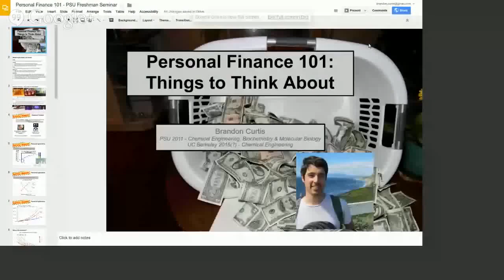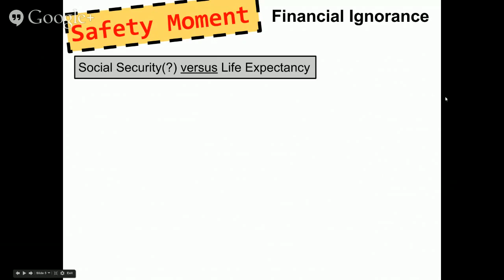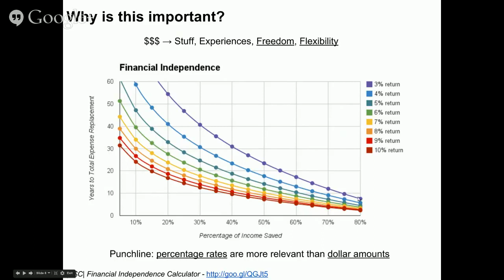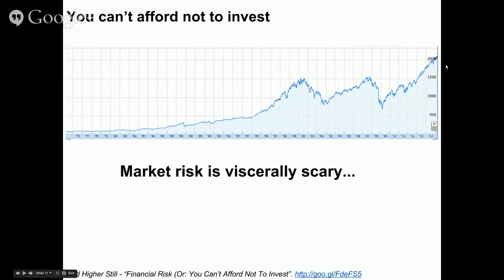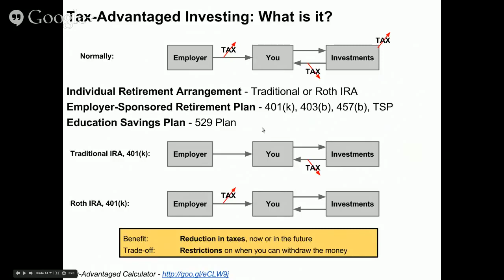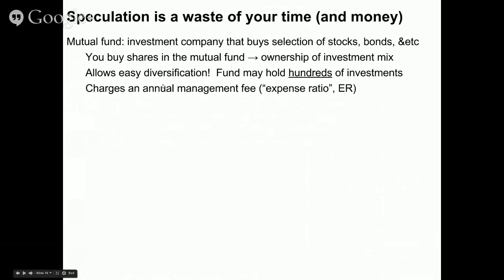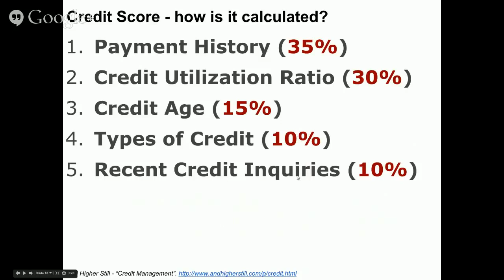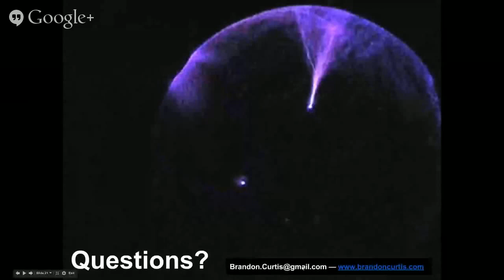Financial Freedom Playbook - Personal Finance 101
Introduction to topics in personal finance, in 40 minutes or less!